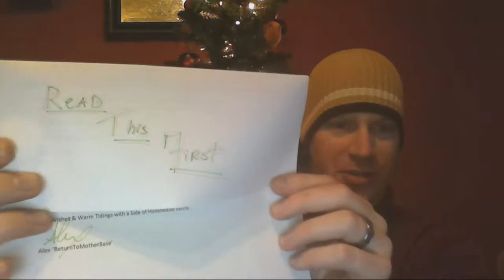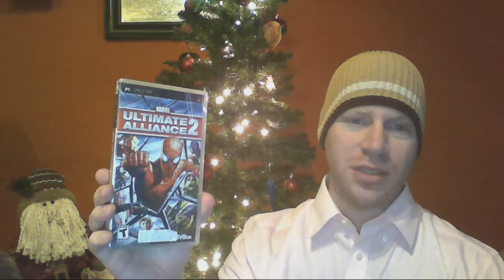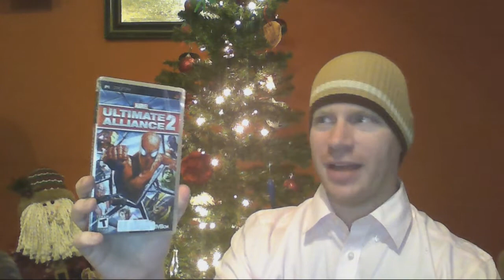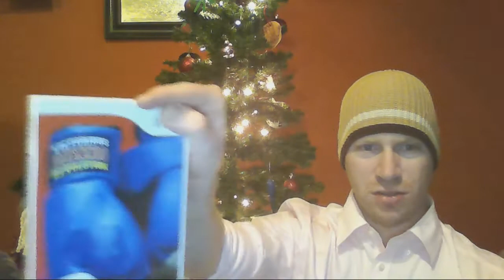Secret Santa Unboxing 2014!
My unboxing from my Secret Santa this year!